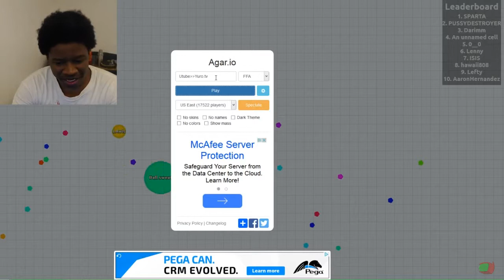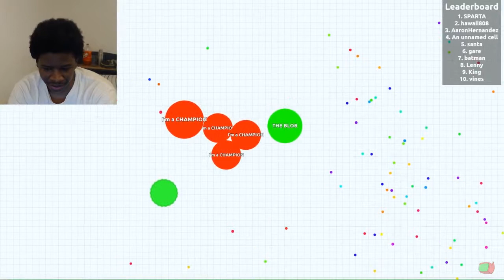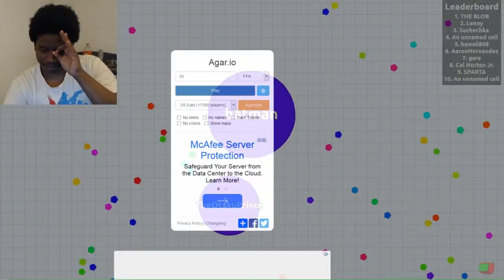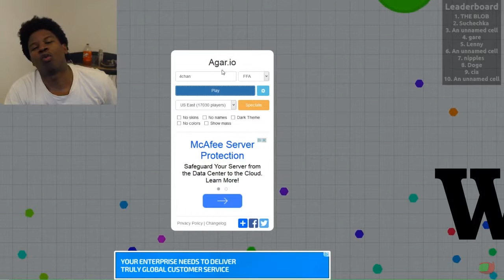Divide & Conquer Cell Game | Agar.io